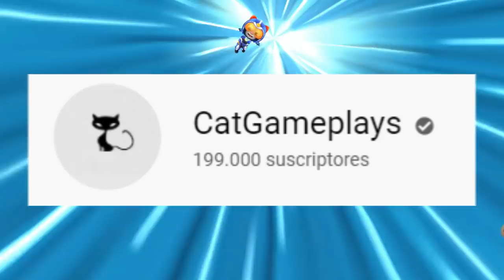LOS GATOS SUPERHÉROES VS SONIC, Talking Tom Hero Dash,TOM Salva a ANGELA y HANK de La Muerte,Navidad